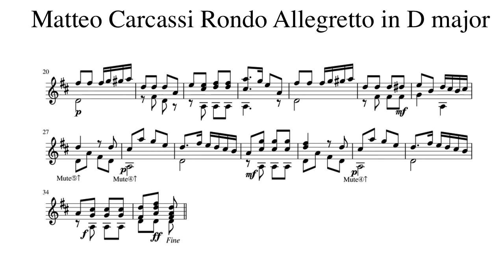Matteo Carcassi Op. 21 No. 22 Rondo Allegretto in D Major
Composer: Matteo Carcassi(1792 — 16 January 1853, Italy)
Title: Op. 21 No. 22 Rondo Allegretto in D Major
Performer: Kiankou

I know it's not perfect. I'll practice more and come back here.

クラシックギター曲ご紹介Kiankou@kiankou_guitar